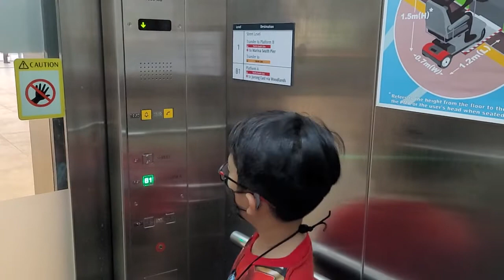Bishan MRT Station || Toshiba Elevator (NSL Platform A - CCL Transfer)